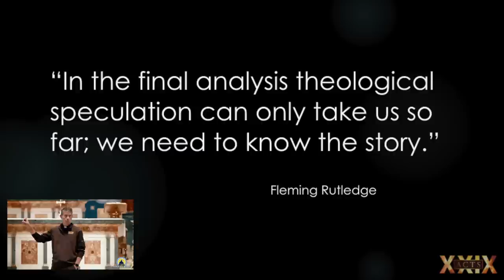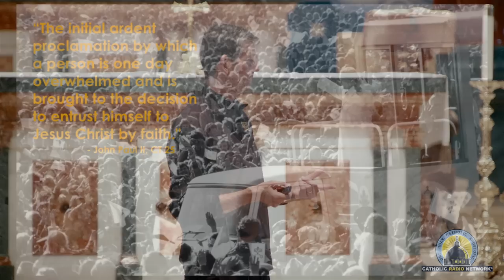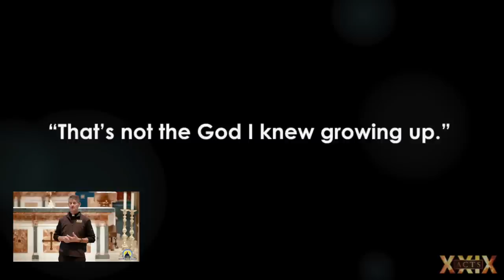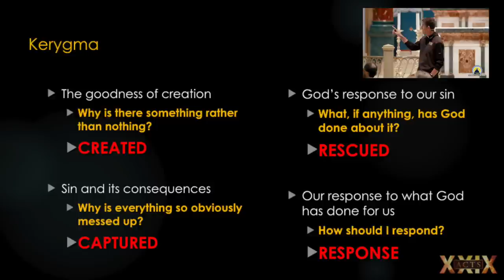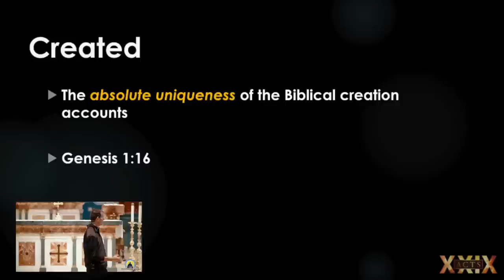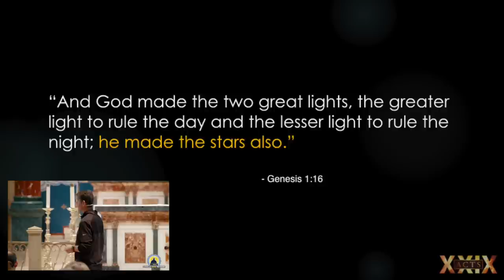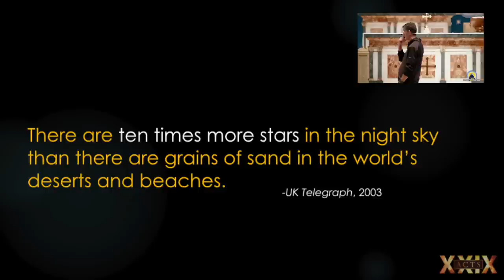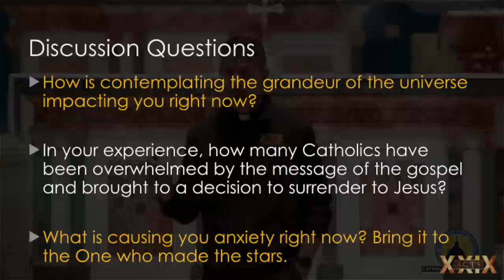Created: Why is there something rather than nothing?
In this first of three talks, after briefly explaining the work of ACTS XXIX, Fr. John offers us an overview of the core of the gospel message, and then calls our attention to the indescribable power and majesty of the God who created everything out of nothing and out of love.

Kerygma Discussion Questions for Family, Friends and Small Groups

Created: Discussion Questions

1. What did you learn from this presentation? What impacted you the most and why?
2. Have you ever taken the time to ponder creation deeply? If not, why not?
3. How is contemplating the grandeur of the universe impacting you right now?
4. In your experience, how many Catholics have been overwhelmed by the message of the gospel and brought to a decision to surrender to Jesus? Why do you think that is?
5. We’re living in unprecedented days. In the midst of the current crisis, what’s causing you anxiety right now? What are your greatest fears? How are you responding to your concerns?
6. The One who made the stars is with us in these days, in fact, He’s with us every day. Carve out some time in prayer and consider having an honest conversation with God about whatever is on your heart, with the intention of leaving every burden at His feet and ask Him for the peace that surpasses all understanding.

The "You Were Born for This with Fr. John Riccardo" podcast can be found on your favorite podcast channel